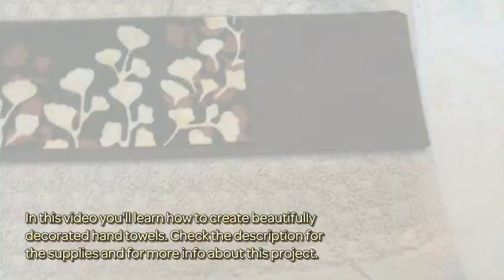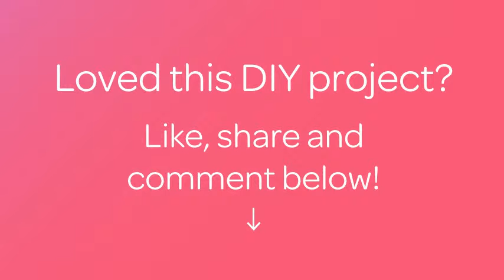Create Beautifully Decorated Hand Towels - DIY Home - Guidecentral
About this DIY project:
- Title: Create Beautifully Decorated Hand Towels

Supplies:
- Hand towel
- Coordinating fabrics
- Sewing machine
- Iron
- Coordinating thread
- Fusing web